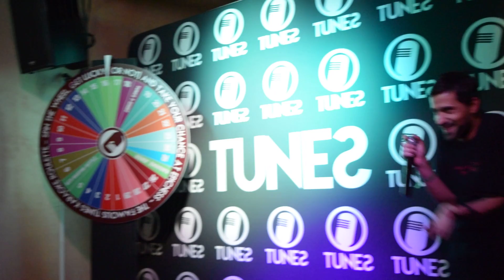Karaoke at Tunes Pub Bucharest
Vino sa canti piesele tale preferate sau altele pe care nici nu le-ai incercat. Karaoke in fiecare seara la Tunes. Trebuie sa incerci, vino sa canti si sa te distrezi cu noi